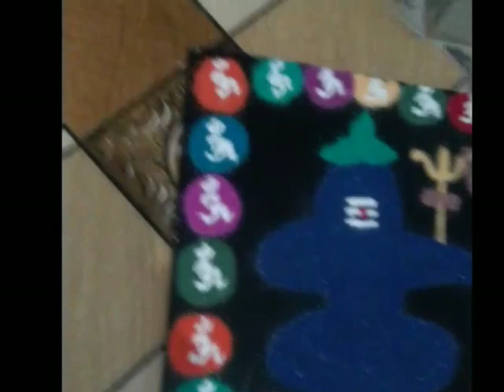🔔🙇निकाले ईतनी जबरदस्त रंगोली भगवान शंकरजी की/🙇ow! Shivratri special ✨rangoli design with MJ 😍 🙇🎆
below
Channel name :-MJ special food recipe channel